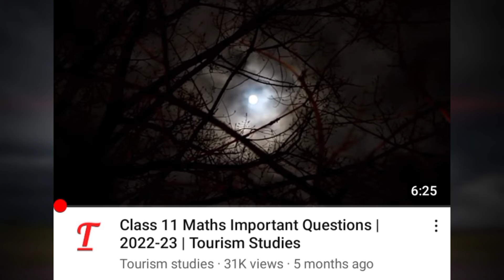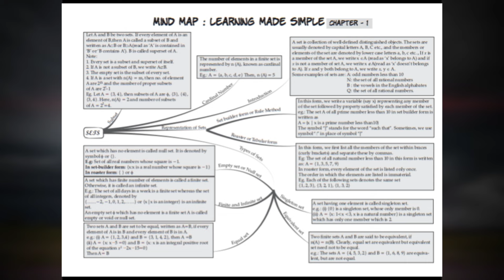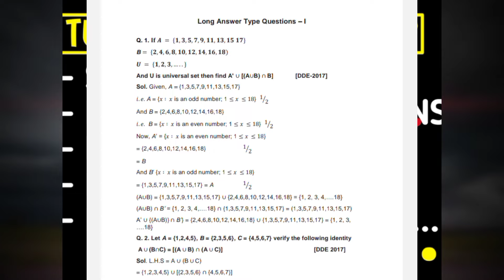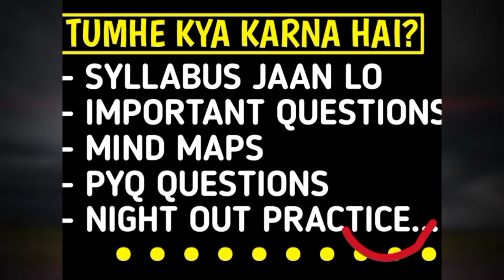Dead End: Class 11 Maths in One Video🔥 | Urgent Video | Class 11 Maths Important Questions 2023